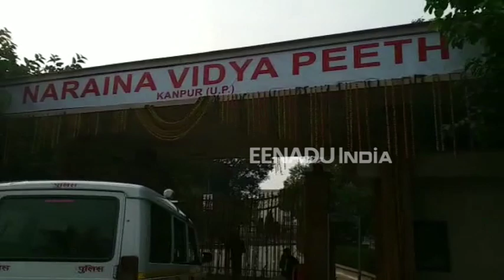कानपुर: उत्तर प्रदेश की राजनीति में बड़े दांव के लिए संघ प्रमुख की पाठशाला शुरू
कानपुर: राष्ट्रीय स्वयंसेवक संघ के सर संघचालक मोहन भागवत तीन साल बाद फिर से कानपुर पहुंचे हैं. उनकी राजनीतिक पाठशाला शुरू हो चुकी है. मोहन भागवत उत्तर प्रदेश में सियासी मोर्चे पर विपक्ष की रणनीति और तैयारियों का तोड़ निकालने के लिए मंथन शुरू कर रहे हैं.